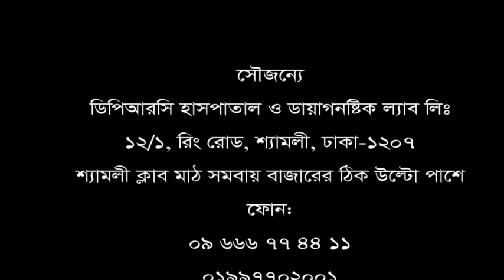অনেক দিন যাবত কোমর ও ঘাড় ব্যথা। চিকিৎসা নিয়ে সুস্থ হয়ে বাড়ী ফিরলেন রোগী।